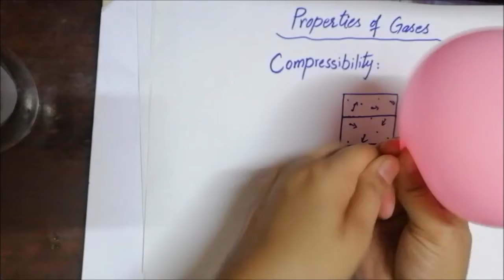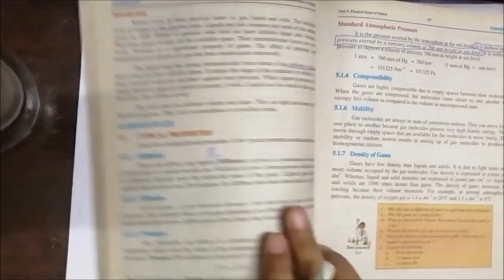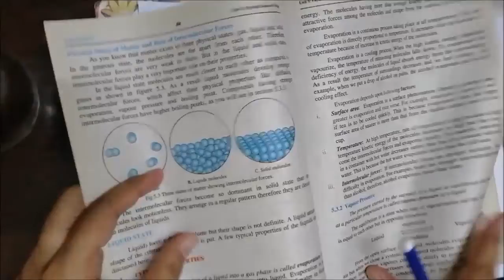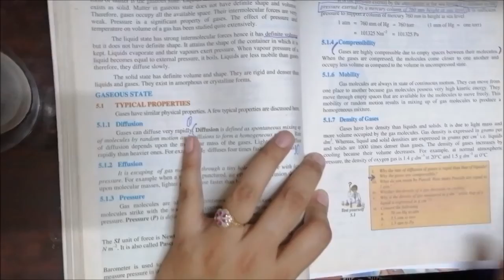Typicall Properties of Gaseous State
Compressibility, Mobility and Density of Gases.